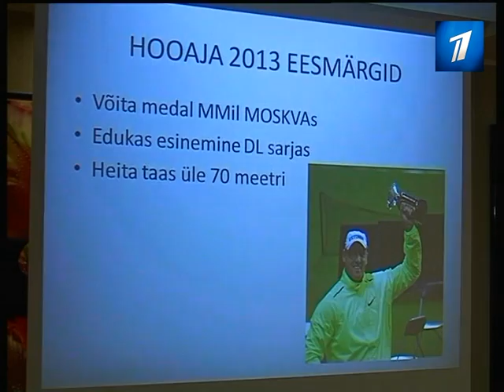eeatletika 1405mpeg2_archive_pal